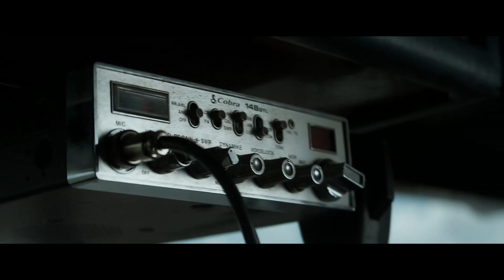AUTOBOTS REUNITE - Transformers 4: Age of Extinction [FANDUB ITA]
Finalmente torno a doppiare qualcosa di diverso dagli anime e, in questo caso, eccoci alle prese con una delle scene più belle del quarto capitolo della saga cinematografica di Transformers firmata Michael Bay. Un film che, nella prima metà (scena lockdown inclusa) mi era piaciuto tantissimo, per poi sminchiarsi malamente e diventare una commercialata ai livelli del secondo capitolo e del quinto.
Ad ogni modo, in questa scena dico veramente poco... ma chi conosce da tanto il mio canale sa benissimo che non importa la mia singola prestazione, ma conta il lavoro generale. Spero che vi piaccia!

RINGRAZIO INFINITAMENTE "outopiro", "AlezIsNotOkay", "xander_voice" e "dunkan7drake" PER AVER PARTECIPATO!

Cast:
- Shane: Io (NoMore DUB) (@stungun.7 su Instagram)

Film: Transformers 4: Age of Extinction